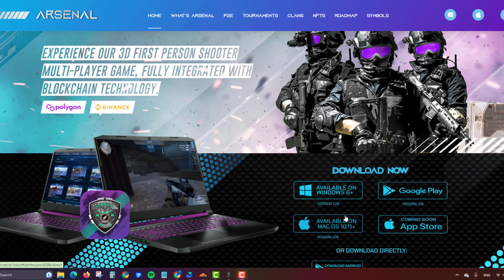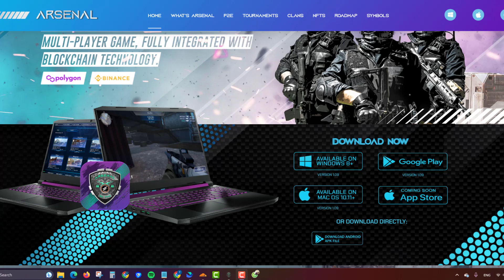NFT Game Arsenal Fabweblt Thể Loại Bắn Súng Hay Nhất Năm 2023?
Arsenal Fabweblt Là NFT Game Thể Loại Bắn Súng Hay Nhất Năm 2023?

Arsenal là Game NFT hay nhất mà mình từng chơi. Arsenal là 1 GAME NFT thể loại bắn súng được lấy cảm hứng từ tựa Game huyền thoại CS:GO.

Ngoài ra, Arsenal còn là sản phẩm game do studio hàng đầu Fabwelt phát hành, và được kiểm chứng, đánh giá kỹ càng bởi đội ngũ Immutable.

Nếu anh em cũng đam mê những tựa game bắn súng thì không nên bỏ lỡ siêu phẩm này

⏰ TIMESTAMPS
00:00 Mở đầu
00:18 Giới thiệu về dự án NFT Game Arsenal
01:00 Đánh giá Game theo 5 tiêu chí cơ bản
04:00 Test Game tên PC